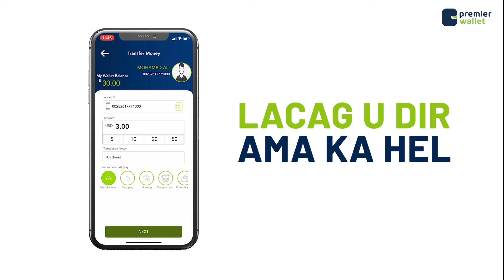Guddoomiye Cabdirashid''mas'uul kasta oo aan maxkamada sare soo dhaarin xasanad lasiin maayo''